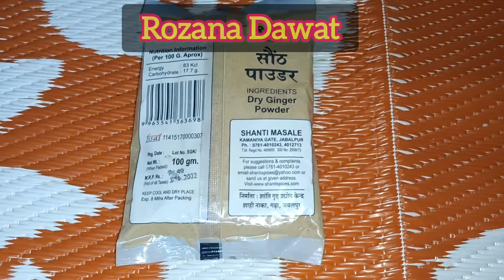दूध की तेली | तेली बनाने की विधी। Teli banane ki vidhi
गाय का पहला दूध के फायदे
Teli Recipe by @Rozanadawat
दूध की तेली (Doodh ki Teli recipe in Hindi)
गाय भैंस कितेली पियोंनसरी l

गाय की तेली खाने के फायदे
गाय का पहला दूध पीने से क्या होता है?
गाय के दूध में कौन सी भस्म धातु होती है?
सबसे अच्छा दूध किसका होता है?
कौन सी गाय का दूध सबसे अच्छा होता है?
गाय का दूध सफेद क्यों होता है?
गाय का दूध रात में पीने से क्या होता है?

गाय या भैंस के पहले दूध को बोवाइन कोलोस्ट्रम (Bovine colostrum) कहा जाता है। इसमें कुछ माइक्रो न्यूट्रिएंट्स पाए जाते हैं, जो शरीर को कॉमन फ्लू और इंफेक्शन से बचने में मदद करता है।
गाय के दूध में कैल्शियम 200 प्रतिशत, फॉस्फोरस 150 प्रतिशत, लौह 20 प्रतिशत, गंधक 50 प्रतिशत, पोटैशियम 50 प्रतिशत, सोडियम 10 प्रतिशत पाए जाते हैं। गाय के दूध में विटामिन C 2 प्रतिशत, विटामिन A (आईक्यू) 174 और विटामिन D 5 प्रतिश होता है।
गिर गाय को भारत की सबसे ज्यादा दुधारू गाय माना जाता है। यह गाय एक दिन में 50 से 80 लीटर तक दूध देती है। इस गाय के थन इतने बड़े होते हैं। इस गाय का मूल स्थान काठियावाड़ (गुजरात) के दक्षिण में गिर जंगल है, जिसकी वजह से इनका नाम गिर गाय पड़ गया।
दूध की तेली,भैंस की तेली,तेली,गाय भैंस की तेली,दूध की रेसिपी,जलते अंगारों 🔥🔥🔥पर बिना दूध की तेली फटे हमने बनाई चाय,तेली बनाने की विधि,ताजे दूध की बनी रेसिपी,गाय भैंस की हथेली,तेली तेली तेली,बिल्कुल नई विधी से बनाईये बुन्देलखण्ड की तेली,दूध,तेली कैसे बनाएं,तेली तेली तेली तेली तेली,तेली क्या होती है,तेली कैसे बनाते है,तेली बनाने का तरीका,गाय की के लिए,आसान तरीके से तेली बनाएं,तेली मिल्क से बनी रेसिपी,बांदा की चुगली,दूध से बनी मिठाई